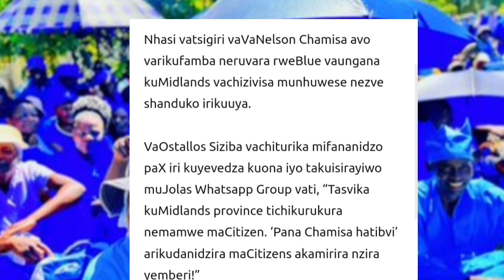TSHABANGU & BITI VODEMBA NYIKA YANGOVA BLUE 😳🧐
TSHABANGU & BITI VODEMBA NYIKA YANGOVA BLUE 😳🧐nelsonchamisa